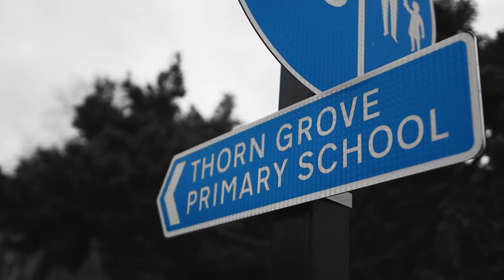Bee Network - Gillbent Road parallel signalised crossing opens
Stockport’s first bee network scheme, which will be part of Greater Manchester’s walking and cycling network, has been completed and is now open.
The new ‘Sparrow’ crossing is a signal controlled parallel crossing that keeps pedestrians and cyclists separate as they cross and is one of the first of its kind in the UK.